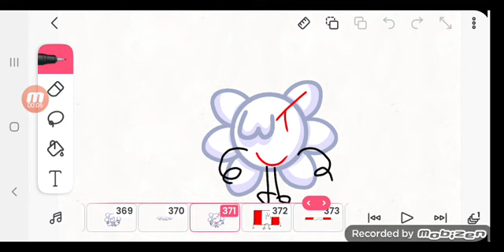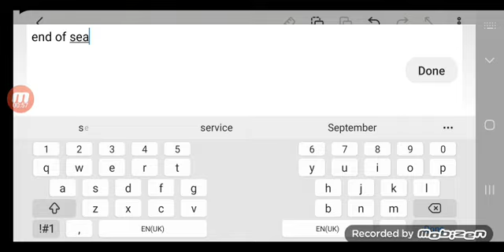another attempt at friend show frenzy 10 finally I can have a break